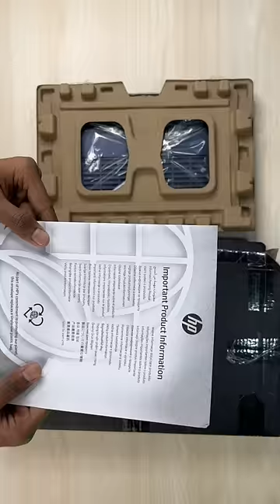Epic Unboxing : HP VICTUS 15 🔥🔥 Intel i5-12450H